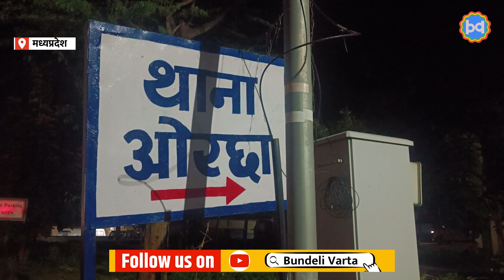जन आर्शीवाद यात्रा में हमले के बाद पूरी रात थाने बैठीं रहीं जिपं अध्यक्ष सरोज राय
Jan Ashirwad yatra me hamlem ke baad poori raat thane me baithi rahi jilapanchayat adhyaksh saroj rai